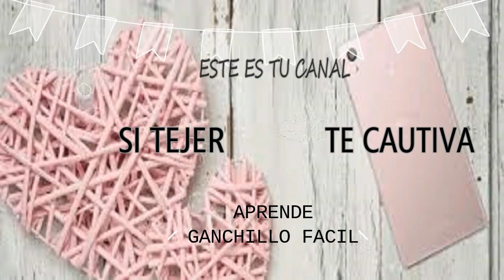bufanda o cuello de hombre en ganchillo o crochet facil punto a punto💞💞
Bufanda o cuello de hombre de ganchillo o crochet fácil para realizar punto a punto para principiantes, esta compuesto de puntos medios y es ideal para regalar

CONTACTO